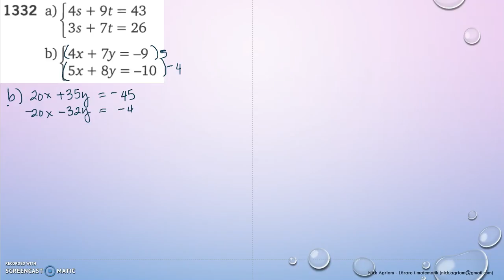Matematik 5000 Ma 2c Kapitel 1 Ekvationssystem Additionsmetoden 1332